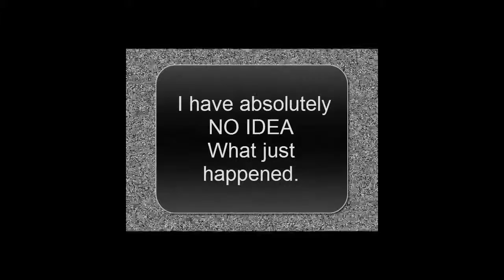Minecraft 360 | #8 - Cow Fight!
Attempting to build the Farmer & Sheep game- only to end up with another angry cow looking to cause trouble.